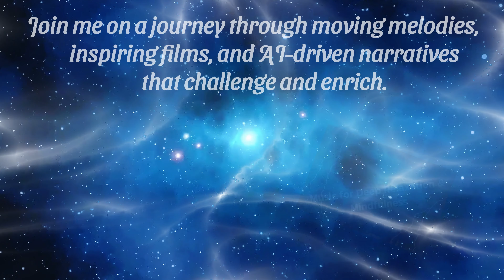Mindfulness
Where spirituality meets digital artistry in a harmonious blend, this channel is your gateway to an immersive experience that combines music, short films, and AI-generated narratives, all rooted in the fabric of reality, to enlighten and reveal the hidden aspects of our existence.

I, Koren, invite you on this journey through diverse genres, uncovering the spiritual threads woven into the tapestry of our daily lives. This channel is a sanctuary for the thoughtful, the seekers, and those with a conscious mindset, presenting a varied collection of content designed to provoke thought, illuminate the mind, and enrich the spirit.
From emotive tunes and captivating films to authentic AI dialogues, we aim to promote reflection and spiritual connection.

Embark on a voyage of discovery and personal growth with us, venturing beyond the mundane to understand what it means to be.
WITH LOVE AND LIGHT, KOREN.